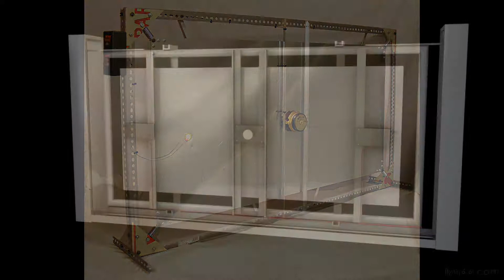Pengaruh Efek Reverb Terhadap Tone Gitar Kalian | UPH Conservatory of Music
Music is more than what meets the eye… or ear. Yeah, turns out music is not only fun to listen but also fun to learn. In this video you will learn more about what Reverb Effect do to your guitar’s tone!

Credits:
David Nathanael